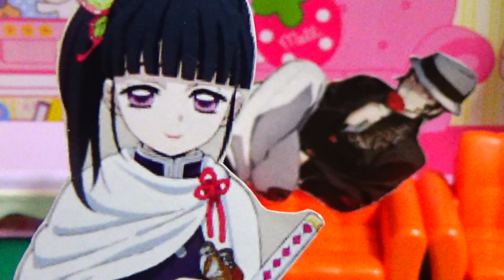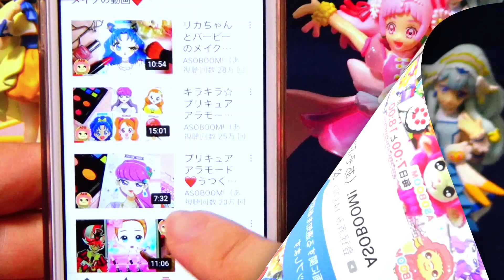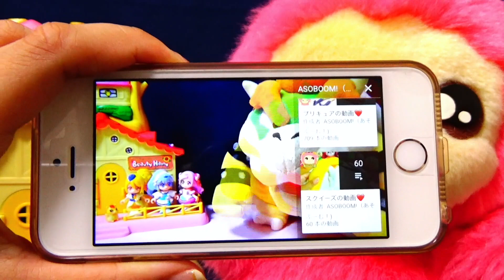カナヲが鬼舞辻無惨に閉じ込められちゃった！みんなで助け出そう！鬼滅の刃